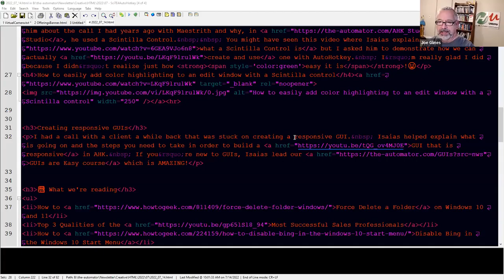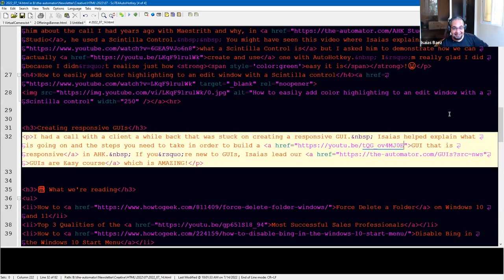🤣funny how your brain can spot things your familiar with...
I was working on the Newsletter and noticed something funny about  a video's URL.  It reminded me of a time at Texas Instruments that something similar happened...